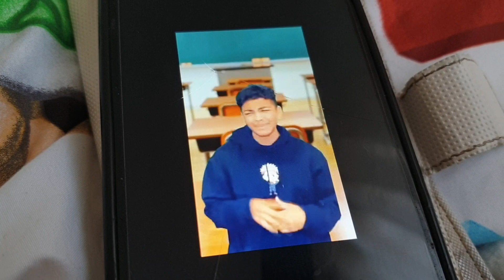Quiet kid dont play...😳💀